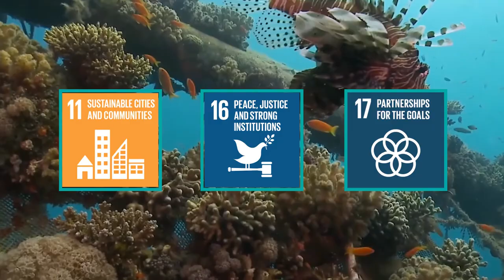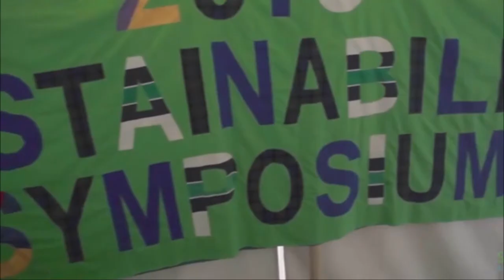2020 Sustainability Symposium Highlights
What an adventure the 2020 Sustainability Symposium was... a reimagined, online event that enabled over 1300 people from across Australia to participate in educating for sustainability!!!

Thank you to the volunteers, speakers and participants that made it happen, and thank you to the researchers from Griffith University and the University of Tasmania who volunteered their time to review the event.

We can't wait to share with you details about the 2021 Sustainability Symposium later in the year.